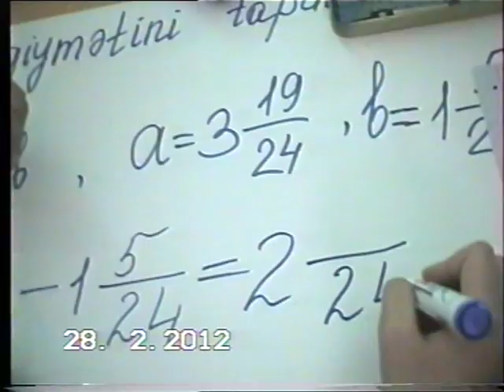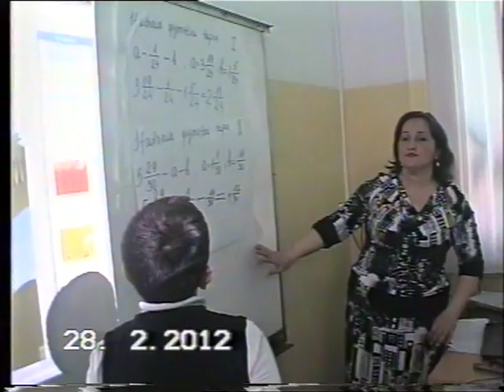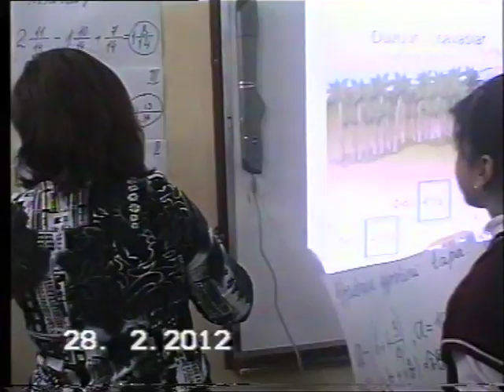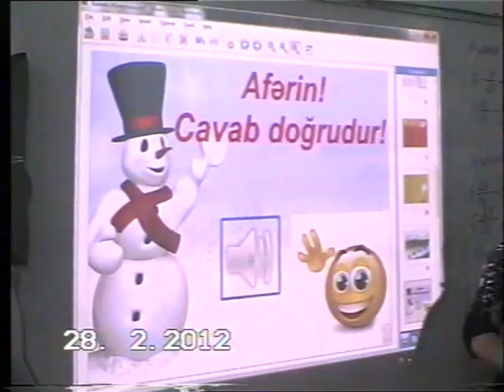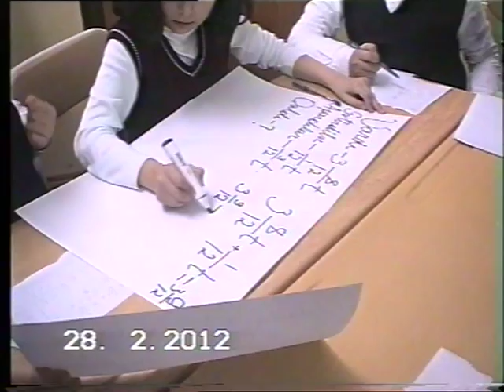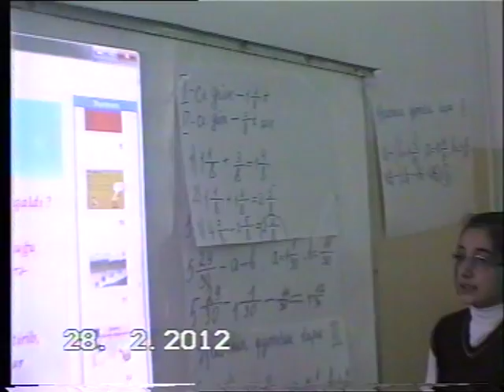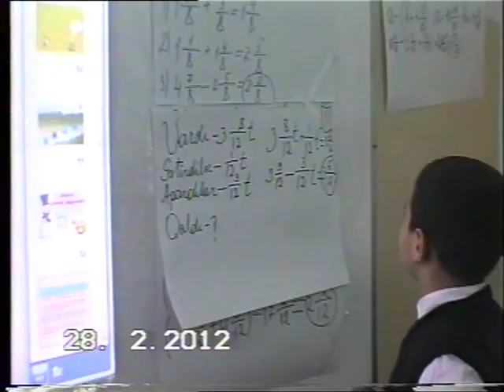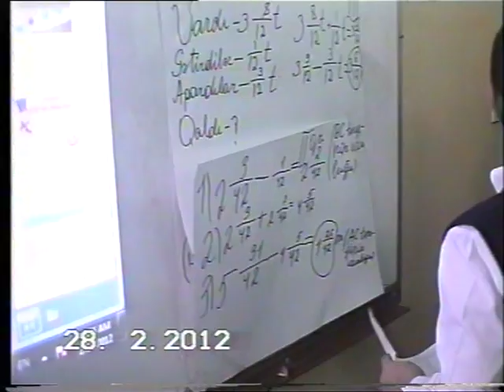Kurikulum.az, Riyaziyyat, 5-ci sinif, 2-ci hissə, müəllim Hüseynova Kəmalə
Riyaziyyat dərsi, 5-ci sinif, 2-ci hissə, müəllim Hüseynova Kəmalə